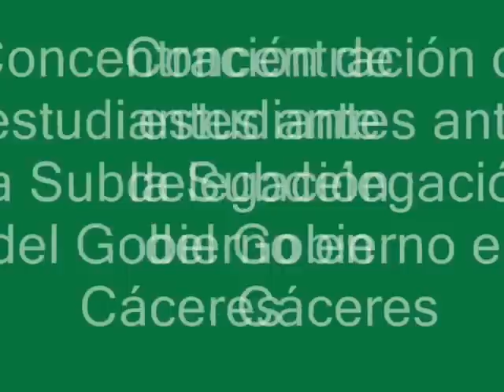concentracion estudiantes recortes 2012.wmv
Concentración de estudiantes de bachillerato ante las puertas de la Subdelegación del Gobierno de Extremadura en Cáceres. 500 alumnos de diversos institutos, apoyados por varios de la Universidad de Extremadura, se han concentrado para protestar sobre los recortes en educación del Gobierno de Españ, que son reflejo en la región  a través del GOBEx.